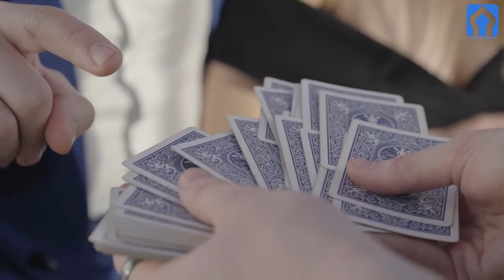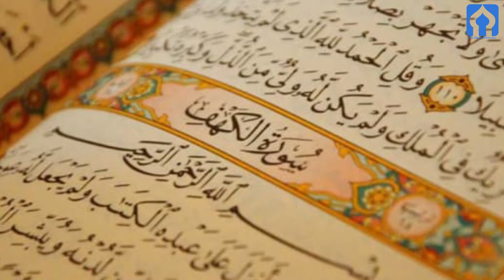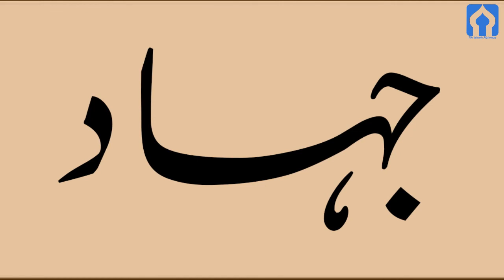HAZRAT MUSA(A.S) KI LATHI KA DO MUJZE | ISLAMIC MORAL STORIES | THE ISLAMIC HISTORIANS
aap ko iss video man Hazrat musa(a.s)ka do mojzon ka bara man btaya jay ga jo un ka asa sa zahir howa tha.